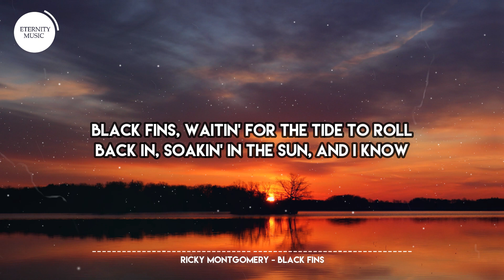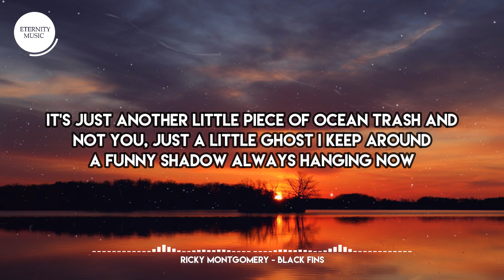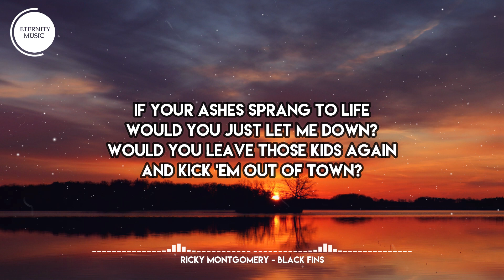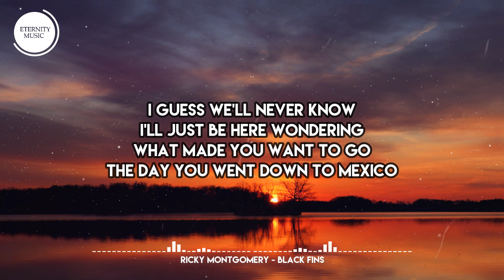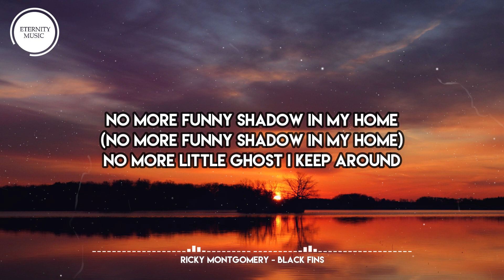Ricky Montgomery - Black Fins (Lyrics) | Black fins, waitin' for the tide to roll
🎤 Lyrics:
[Verse 1]
Black fins, waitin' for the tide to roll
Back in, soakin' in the sun, and I know
It's just another little piece of ocean trash and
Not you, just a little ghost I keep around
A funny shadow always hanging now

[Chorus]
If your ashes sprang to life
Would you just let me down?
Would you leave those kids again
And kick'em out of town?
I guess we'll never know
I'll just be here wondering
What made you choose to go
The day you went down to Mexico
To Mexico

[Verse 2]
Black fins, full of life again, and suddenly
It's all pretend, every manic word you wrote us
Now there's time to mend
Every broken heart that you left
In your gust of wind, no more little ghost I keep around
(No more little ghost I keep around)
No more funny shadow in my house

[Chorus]
What made you want to go

[Bridge]
Black fins, one more metaphor for scuba gear
Black fins, wish I would've known you through the years
Black fins, wish I never went to Illinois
Black fins, fillin' up on milk and Chips Ahoy
Black fins (Black fins)
Black fins

[Outro]
No more funny shadow in my home